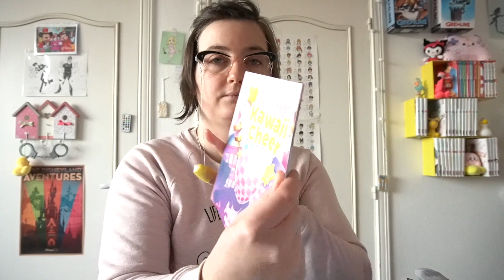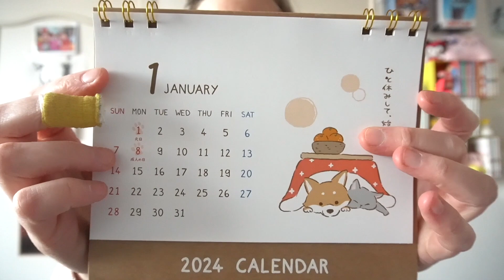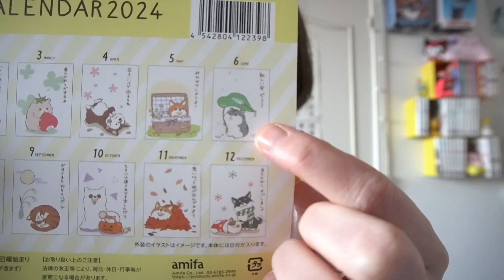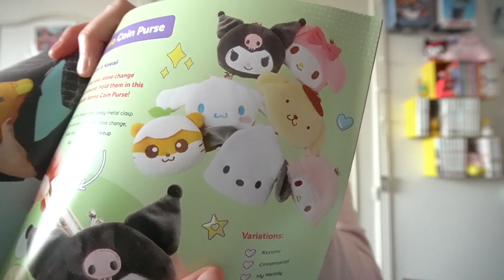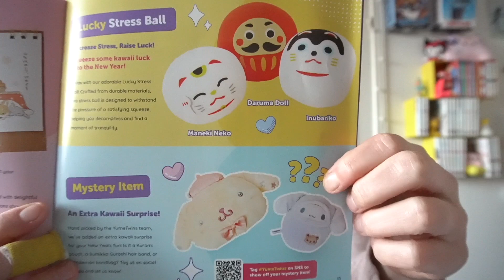Une boite de janvier trop belle 😊😊😊 Yume twnis 24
Désolée pr le retard 🥴
Découvrons ensemble cette boite de janvier 😉